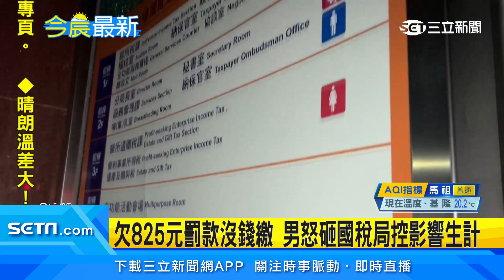違停被拖吊沒錢繳罰金 男持榔頭怒砸國稅局│94看新聞